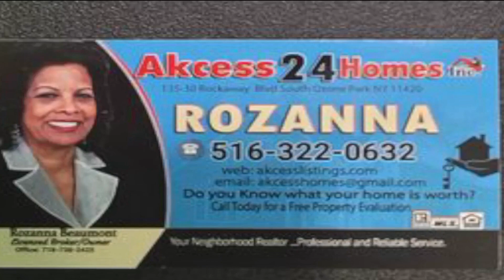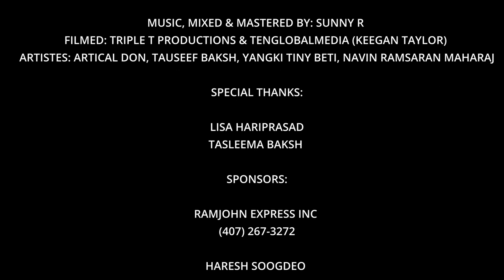Shanaz Musical Sensation with Guest Navin Ramsaran Maharaj (May 18th, 2023)